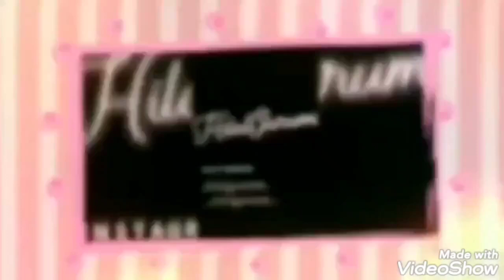AMİGURUMİ ESLEM BEBEK EL VE BACAK TARİFİ PART 2